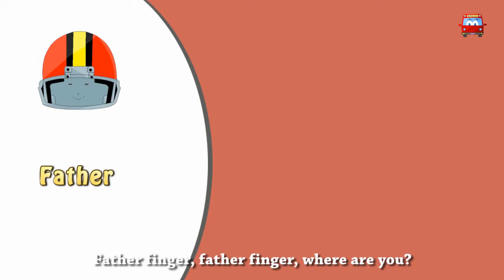Finger Family Funny Helmets Cartoon Children Nursery Rhyme | Finger Family Songs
Finger Family Funny Helmets Cartoon Children Nursery Rhyme Finger Family Songs for Babies and Toddlers.

ภาษาอังกฤษ เด็ก เพลง Ingles mga bata awit 兒童 歌 英语 儿童 İngilizce çocuklar şarkı английский дети песня अंग्रेज़ी बच्चे गीत Inglês crianças canção angielski dzieci piosenka anglaise enfants chanson angol gyerekek dal inglese bambini canzone tiếng Anh Trẻ em bài hát engelsk børn Engels kinderen lied Englisch Kinder Lied الإنجليزية الأطفال أغنية